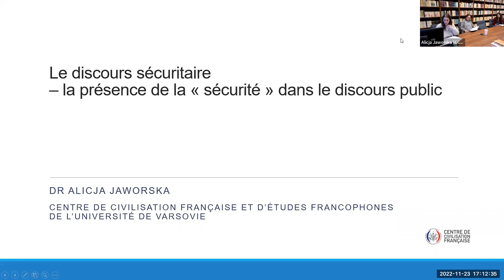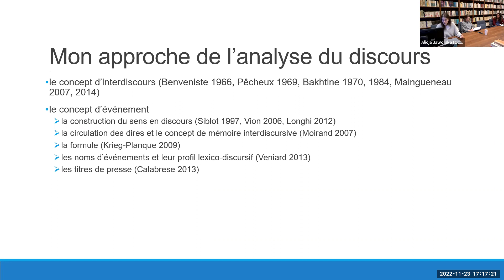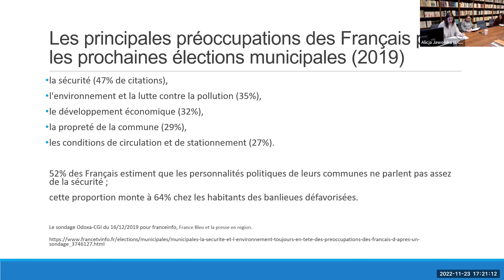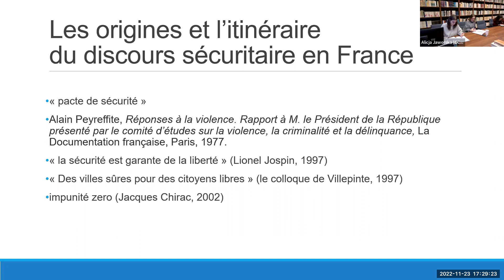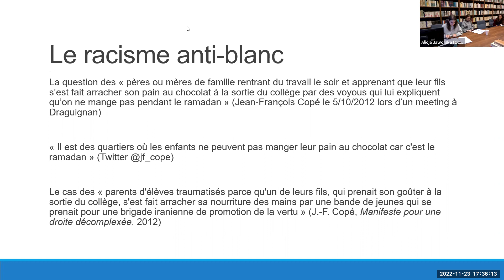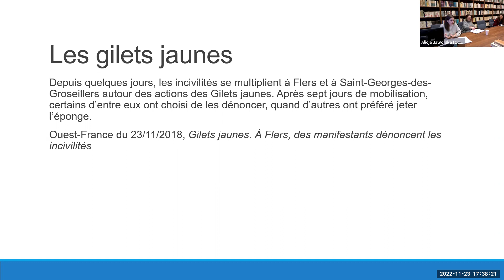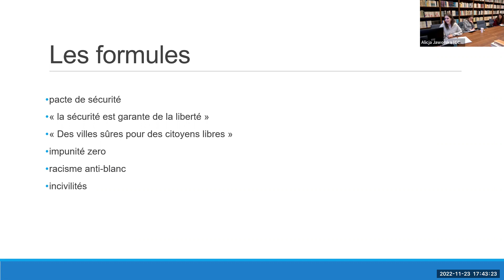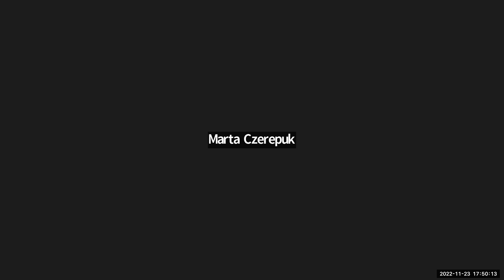Alicja Jaworska - Le discours sécuritaire – la présence de la « sécurité » dans le discours public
Le discours sécuritaire – la présence de la « sécurité » dans le discours public
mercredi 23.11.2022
17h-18h30

Descriptif
L’objectif de la communication est de tracer l’itinéraire et de mesurer l’importance du « discours sécuritaire » dans le discours public français. Comment et pourquoi la « sécurité » devient un enjeu socio-politique et un argument dans le débat public ? La présentation proposera quelques outils originaires de l’école française d’analyse du discours pour mieux comprendre la construction des objets de discours, tels que la « sécurité ».